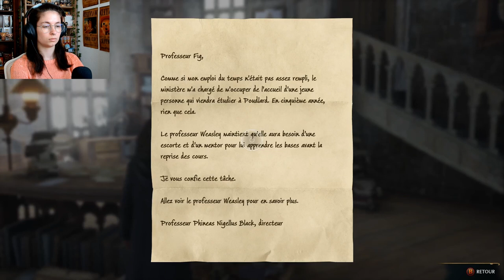Duels clandestins et infiltration dans la Réserve ! | HOGWARTS LEGACY #4